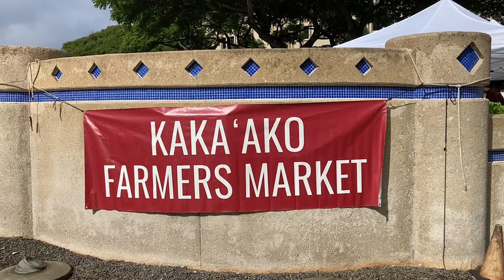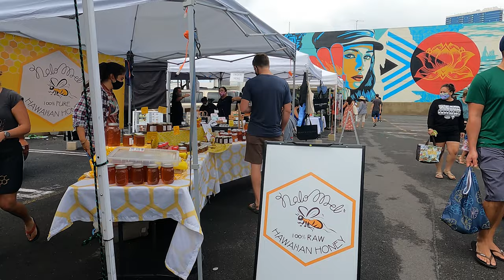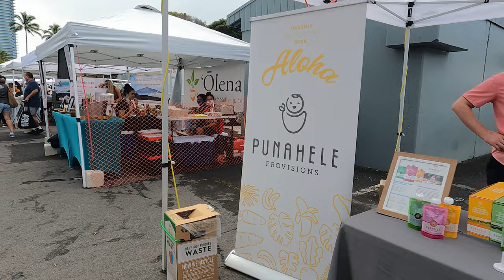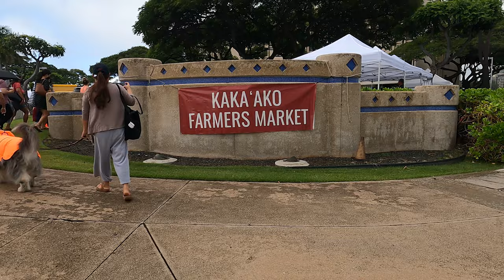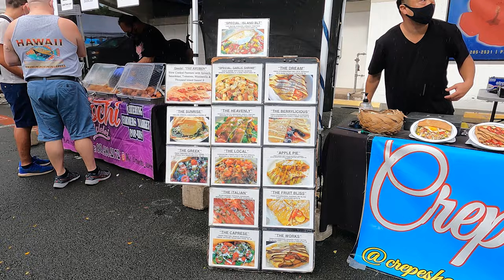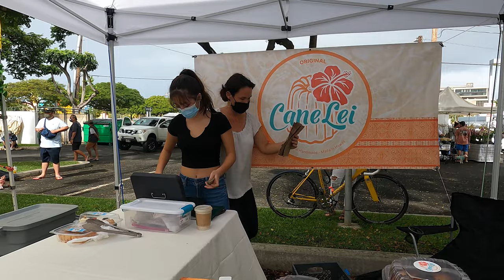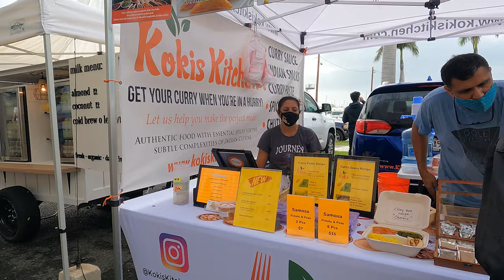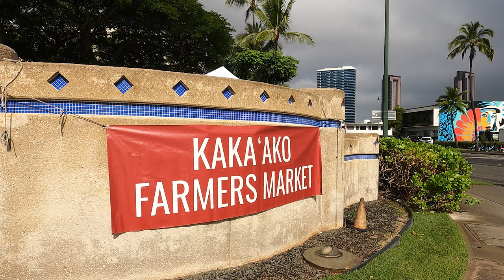Go Walking! Update: Hawaii Kakaako Farmers Market moved to new location on 3/13/2021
Kakaako Farmers Market on Oahu, Hawaii moved across the street to two locations at the corners of Ward Ave. and Ala Moana Blvd. on 3/13/2021.